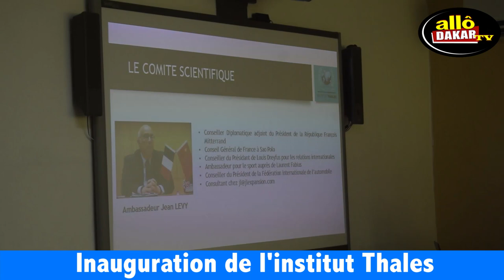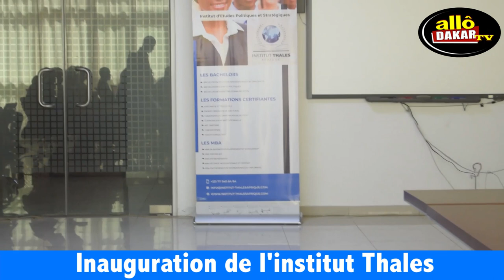Monsieur Michelle Bass est revenu largement sur les avantages de l’institut Thalès Allo DakarTV